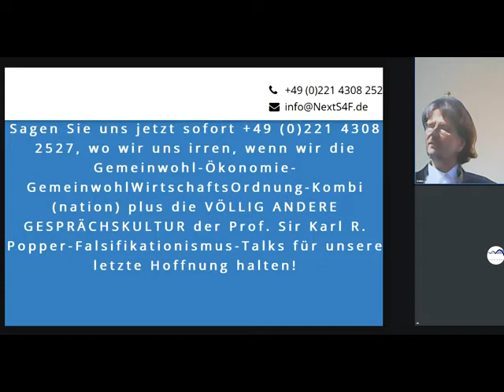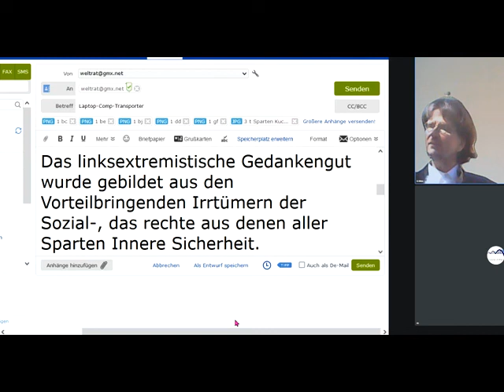EXTREMISMUS- Wie kam er wirklich in die Welt?Einmal durch die Waffen-SPARTEN,die gut verdienen UND..